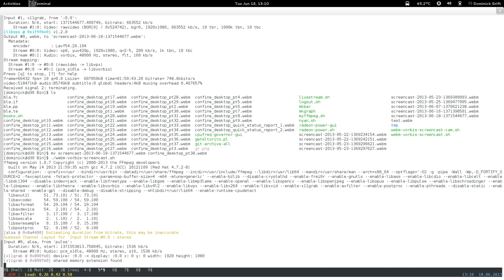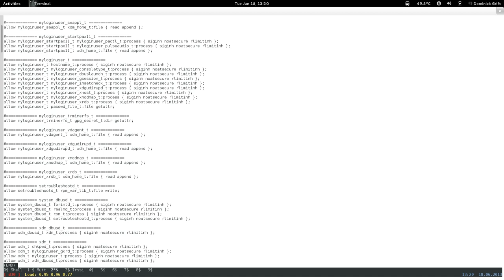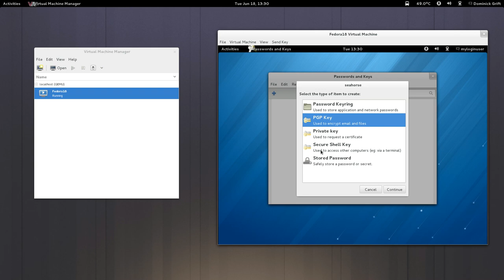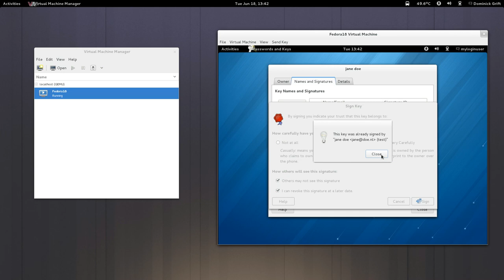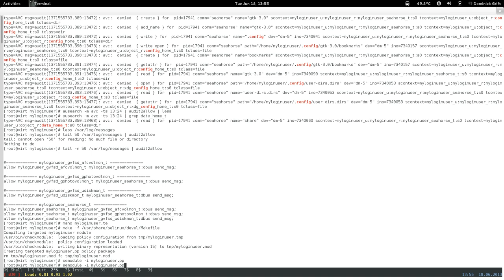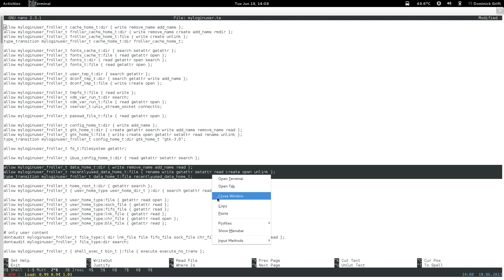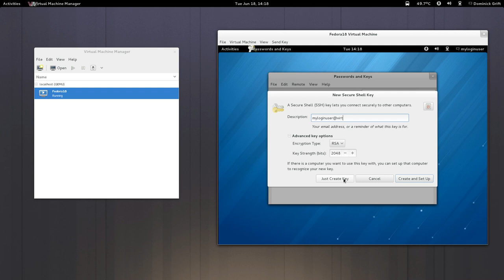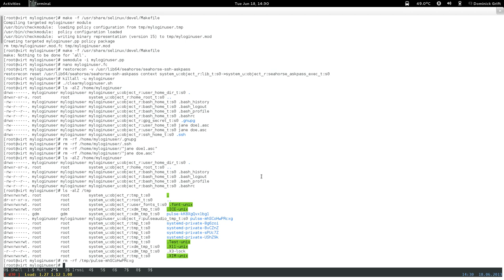confine desktop pt39: restricted xdm login user: seahorse and dependencies pt 2 of 3